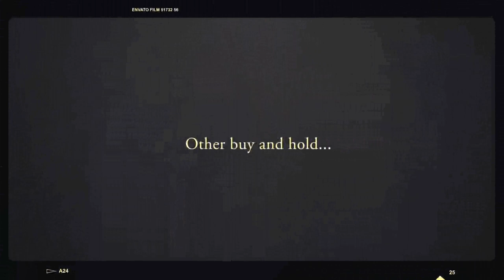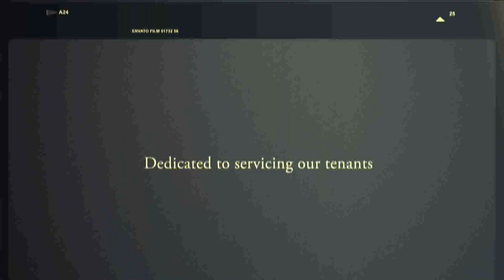alstria, who we are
A short overview of our portfolio produced for ExpoReal 2012